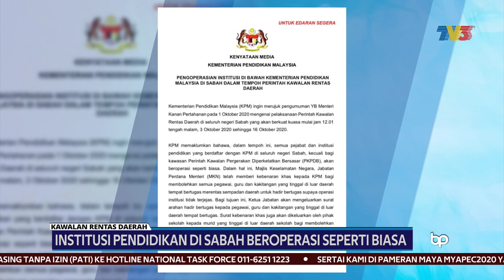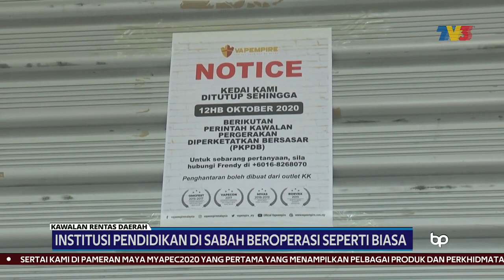RENTAS DAERAH | Institusi Pendidikan Di Sabah Beroperasi Seperti Biasa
Semua pejabat dan institusi pendidikan yang berdaftar dengan Kementerian Pendidikan di seluruh Sabah kecuali bagi kawasan Perintah Kawalan Pergerakan Diperketatkan Bersasar (PKPDB)  akan beroperasi seperti biasa sehingga 16 Oktober ini.